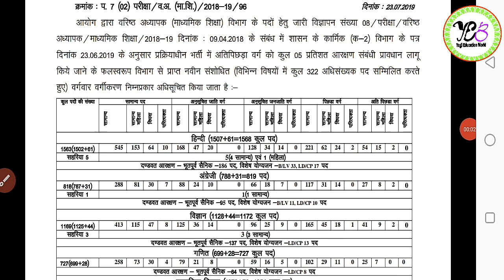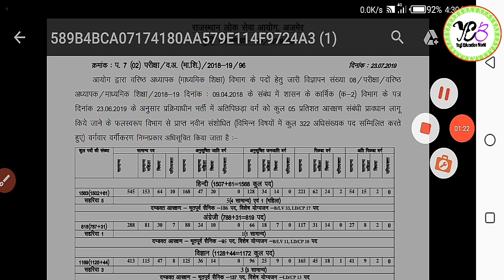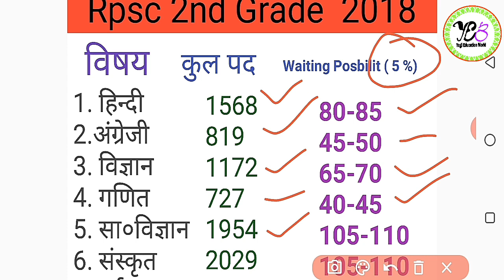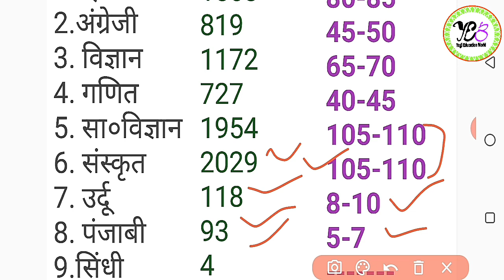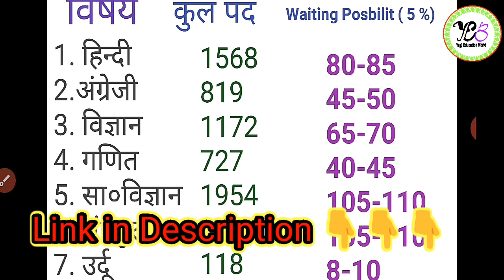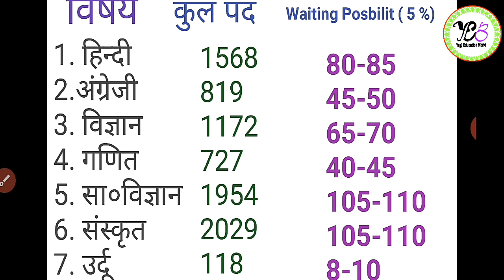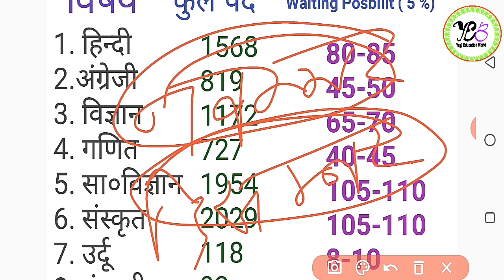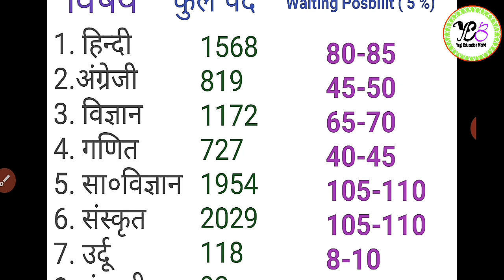Rpsc 2nd Grade 2018 waiting. सभी विषयों में इतने अंक वालों का होगा अंतिम चयन।।